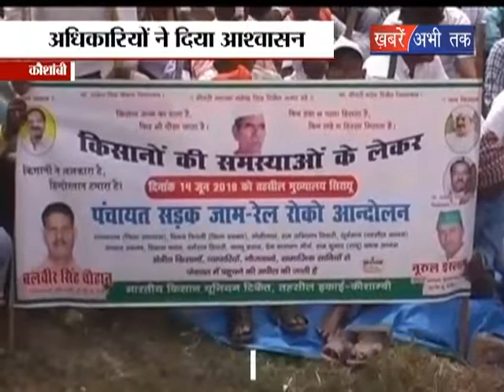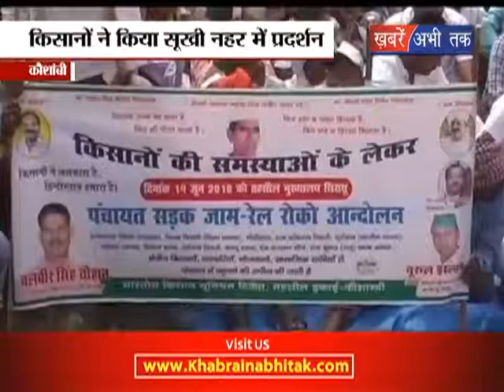किसानों ने किया सूखी नहर में प्रदर्शन || Khabrain Abhi Tak Live